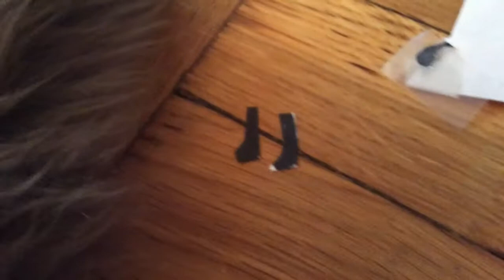For: Sunny Kidz. How To Make Object Overload Coney